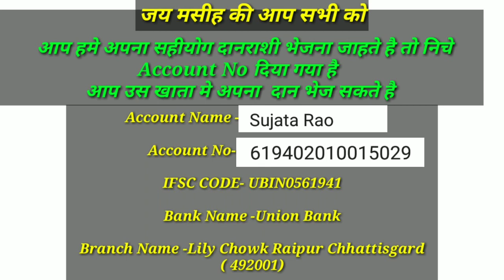Night Prayer | रात का प्रार्थना आप सभी के लिए | यीशु आप को आशीष चंगाई देने जा रहा हैं God bless you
आप के लिये इस वीडियो में रात का प्रार्थना किया गया है विस्वाश के साथ देखे और अपने जीवन मे रिसीव करे

 हे यहोवा मेरा भरोसा तुझ पर है; मुझे कभी लज्जित होना न पड़े; तू अपने धर्मी होने के कारण मुझे छुड़ा ले!
 In thee, O LORD, do I put my trust; let me never be ashamed: deliver me in thy righteousness.

 अपना कान मेरी ओर लगाकर तुरन्त मुझे छुड़ा ले!
 Bow down thine ear to me; deliver me speedily: be thou my strong rock, for an house of defence to save me.

क्योंकि तू मेरे लिये चट्टान और मेरा गढ़ है; इसलिये अपने नाम के निमित्त मेरी अगुवाई कर, और मुझे आगे ले चल।
 For thou art my rock and my fortress; therefore for thy name's sake lead me, and guide me.

 जो जाल उन्होंने मेरे लिये बिछाया है उससे तू मुझ को छुड़ा ले, क्योंकि तू ही मेरा दृढ़ गढ़ है। Pull me out of the net that they have laid privily for me: for thou art my strength.

मैं अपनी आत्मा को तेरे ही हाथ में सौंप देता हूं; हे यहोवा, हे सत्यवादी ईश्वर, तू ने मुझे मोल लेकर मुक्त किया है॥
 Into thine hand I commit my spirit: thou hast redeemed me, O LORD God of truth.